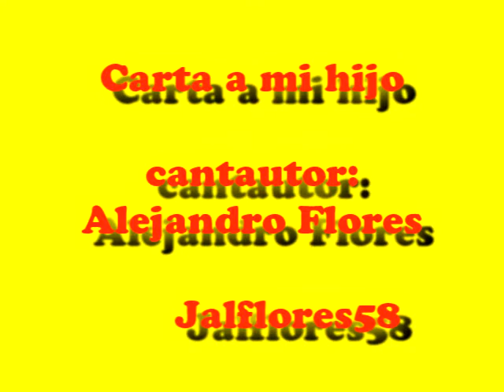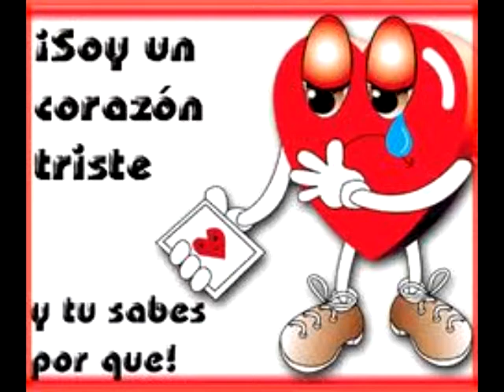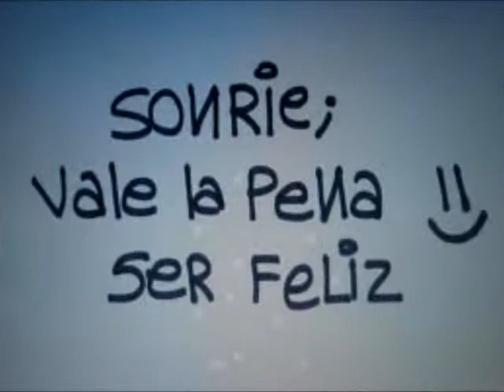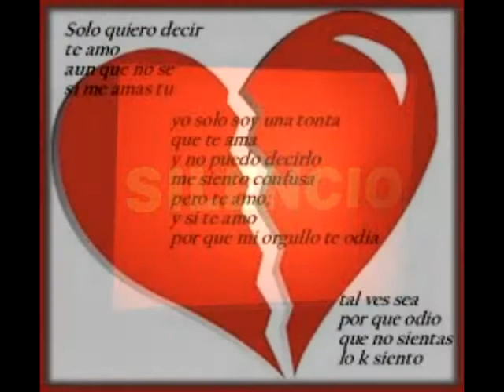Carta a mi hijo Alejandro Flores